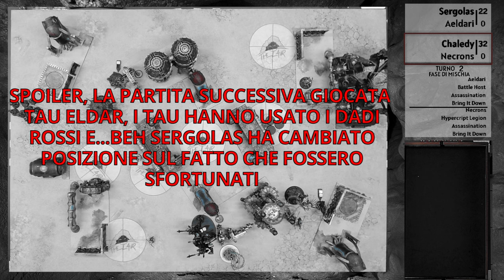Necrons vs Aeldari - Training Grounds - Warhammer 40000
Ben trovati con questo primo appuntamento ufficiale di Training Grounds, dopo un "pilot" di inizio anno abbiamo deciso di tener questa rubrica come jolly per le settimane in cui non riusciamo a giocar in diretta.
Questa partita è stata registrata un paio di settimane prima del Dataslate di aprile, volevamo testar la lista "schiaccia sassi" di Chaledy contro qualcosa di simile.
Chissà che non portiamo questa lista Necron aggiornata in live prima o poi

⏱️CAPITOLI⏱️
0:00-2:07 Intro e liste
2:07-6:34 Turno 1 Aeldari
6:34-15:07 Turno 1 Necrons
15:07-31:05 Turno 2 Aeldari
31:05-48:55 Turno 2 Necrons
48:55-54:50 Turno 3 Aeldari
54:50-1:04:31 Turno 3 Necrons
1:04:31-1:13:08 Turno 4 Aeldari
1:13:08-1:21:34 Turno 4 Necrons
1:21:34-1:25:54 Turno 5 Aeldari
1:25:54-1:26:24 Turno 5 Necrons
1:26:24-1:29:21 Considerazioni finali e outro

📃LISTE📃
Necrons
Strike Force (2000 points)
Hypercrypt Legion

CHARACTERS
C’tan Shard of the Nightbringer (255 points)

C’tan Shard of the Void Dragon (270 points)

Hexmark Destroyer (80 points)
  • Warlord
  • Enhancement: Dimensional Overseer

Transcendent C’tan (275 points) x3

OTHER DATASHEETS
Canoptek Scarab Swarms (40 points)
  • 3x Canoptek Scarab Swarm

Deathmarks (65 points) x2
  • 5x Deathmark

Tesseract Vault (400 points)

Aeldari
Battle Host

CHARACTERS
Autarch Wayleaper (115 points)
  • Warlord
  • 1x Dragon fusion gun
    1x Howling Banshee Mask

Avatar of Khaine (335 points)

Farseer Skyrunner (115 points)
  • 1x Singing spear
  • Enhancement: The Phoenix Gem

Farseer Skyrunner (90 points)
  • 1x Singing spear

The Yncarne (350 points)

OTHER DATASHEETS
Wraithknight (510 points)
  • 2x Heavy wraithcannon
    2x Starcannon

Wraithlord (160 points) x3
  • 2x Aeldari flamer
    2x Bright lance
    1x Ghostglaive

🏷️TAGS🏷️
Se il tuo dio ti guida al 2+, cambia navigatore o non arriverai mai in tempo.